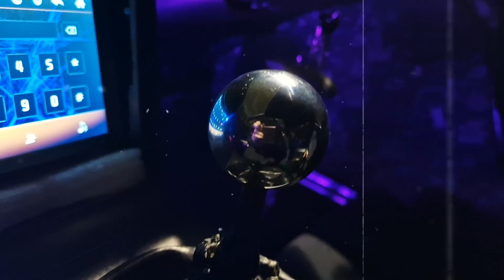MILLIXN (Official Visualiser)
TOP CHAD SIGMA GYM SONG, RELEASING ON ALL PLATFORMS SOON.